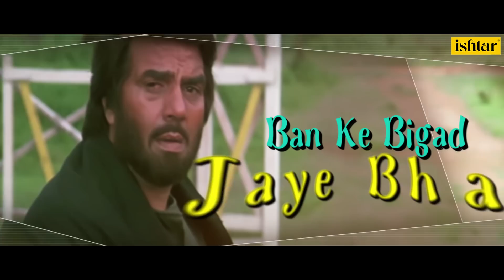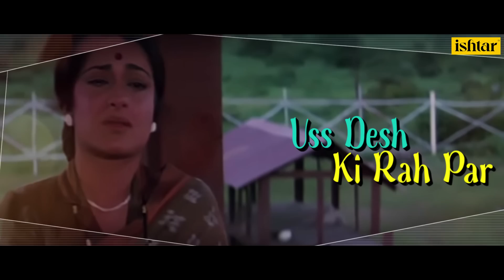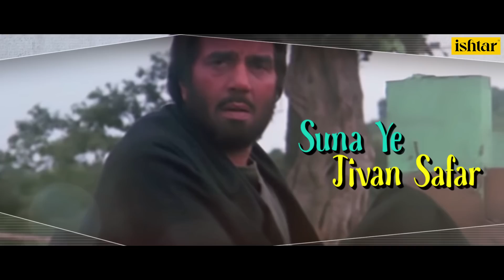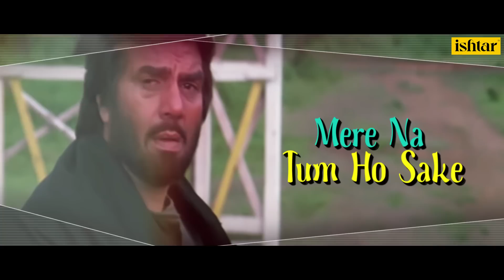Milne Se Pehle | Aag Hi Aag | lyrical Video | Lata Mangeshkar | Bappi Lahiri | Chunky Pandey|Neelam,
Enjoy the lyrical video of the song "Milne Se Pehle" from the movie Aag Hi Aag sung by Lata Mangeshkar.

Song:  Milne Se Pehle
Title:  Aag Hi Aag
Lyricist:  Anjaan
Music Director:  Bappi Lahiri
Mood Of Song:  Sad
Star Cast:  Chunky Pandey,Neelam,Mausami Chatterji,Dharmendra,Shatrughan Sinha,Shakti Kapoor,Danny Denzongpa
Director:  Shibu Mittra
Producer:  Pahlaj Nihalani
Banner:  Vishaldeep International Present
Singer:  Lata Mangeshkar

Also You Can:
'LIKE' us on Facebook: